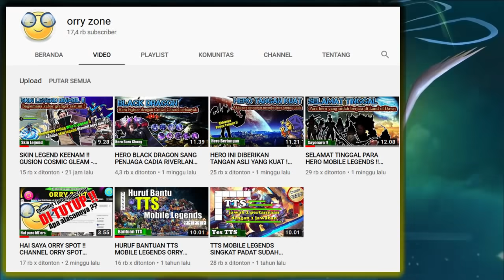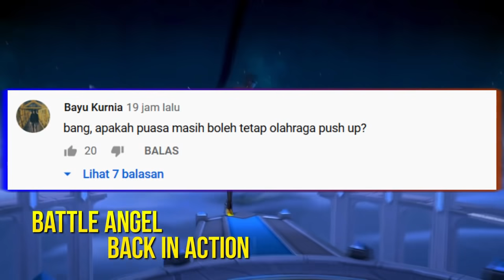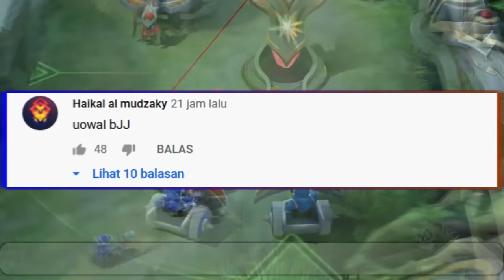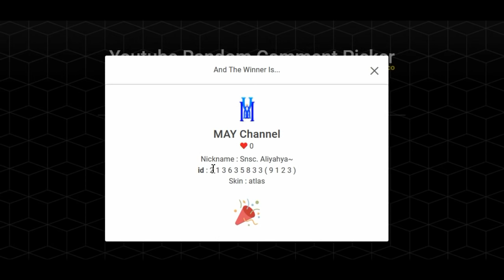SKIN MUSIM HUJAN !! TAMPILAN KAWAII UNTUK HERO FAVORIT YANG TERLUPAKAN ✅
Di video kali ini kita akan membahas hero yang merupakan favorit salah satu top player, yang sekarang makin dilupakan.
namun rencananya, moonton akan memberikan buff padanya biar kembali GG dan overpower. lalu seperti apa tampilan baru heronya?